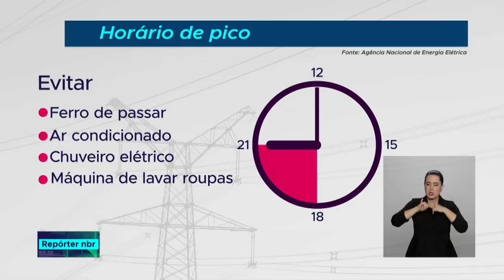Tarifa branca está disponível para quem consome mais de 250 KWh/mês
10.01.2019 -  Com a tarifa branca, o consumidor passa a ter a possibilidade de pagar valores diferentes em função da hora e do dia da semana em que consome a energia elétrica. Se o consumidor adotar hábitos que priorizem o uso da energia nos períodos de menor demanda (manhã, início da tarde e madrugada, por exemplo), a opção pela tarifa branca oferece a oportunidade de reduzir o valor pago pela energia consumida.